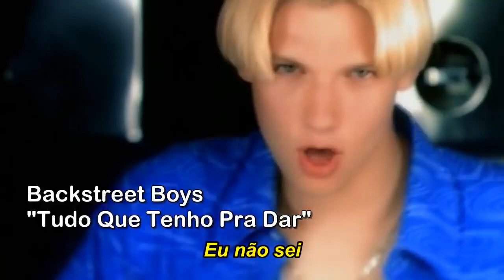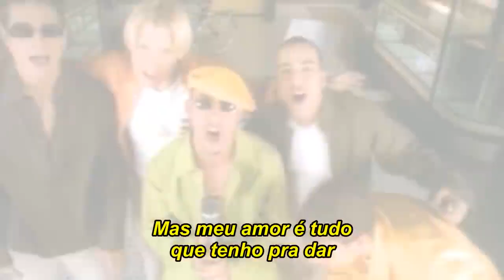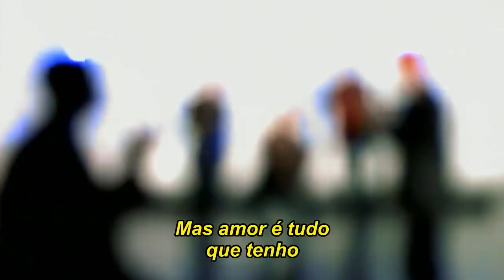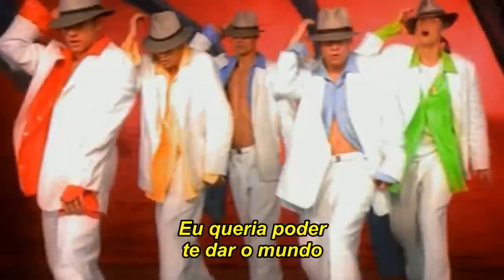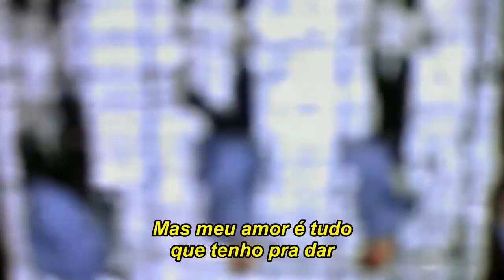All I Have To Give - TRADUÇÃO (Backstreet Boys)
Backstreet Boys / LEGENDADO